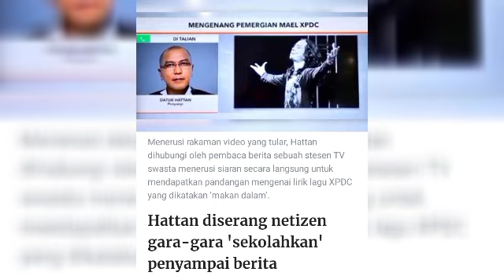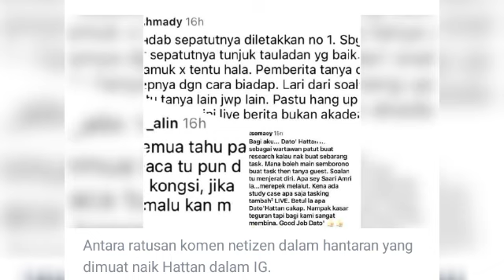DATO HATTAN TERTEK4N DIP4KSA MOHON M44F 😱‼️@ARTISVIRALTERKINI